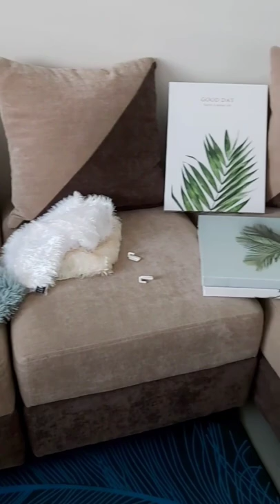TINY LIVING ROOM DECORATING#shorts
Our tiny living room